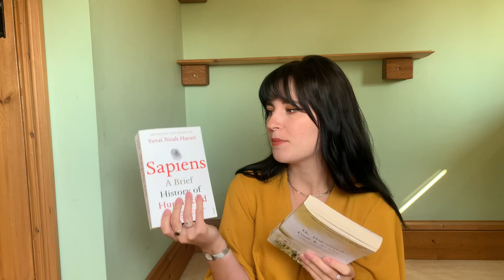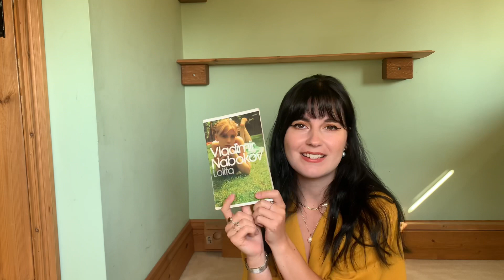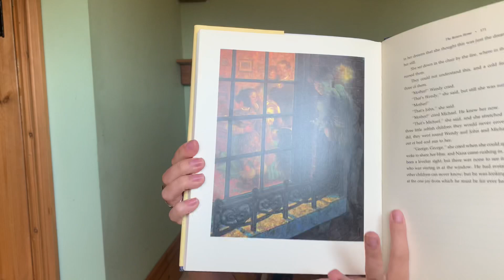July TBR 📚🌞 The Books I’d Love To Read In July 2021!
Welcome to my little bookish corner of the internet! ✨ I hope you’re doing great! ☀️

Today I’ll be talking through the books that I would love to read in the month of July! Any other books that I can get to will be a bonus.

Instagram • Instagram.com/harrietsbookcorner

By purchasing items from the following two links, I will receive a small commission (at no extra cost to yourself) which will help me fund my channel and keep the content coming! They are both trusted UK based book retailers.